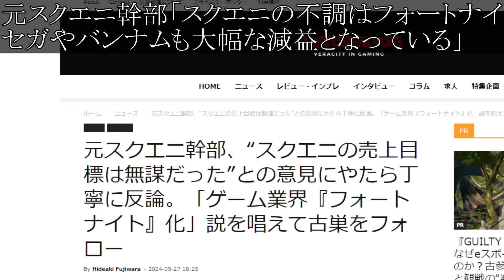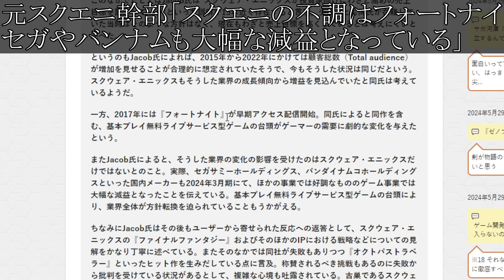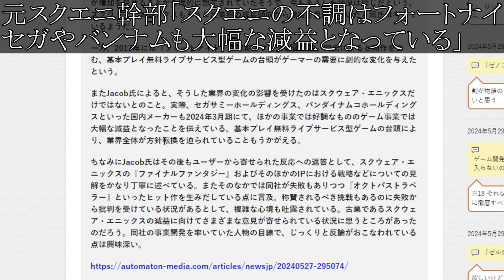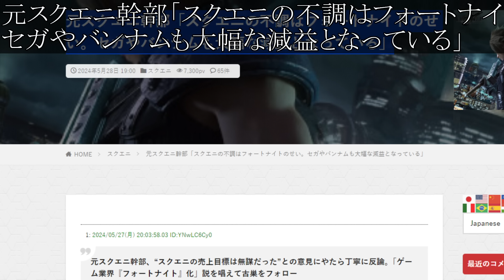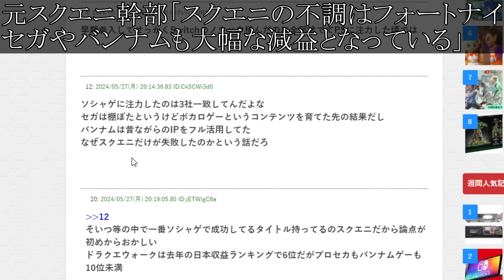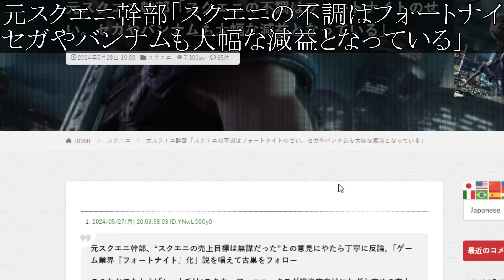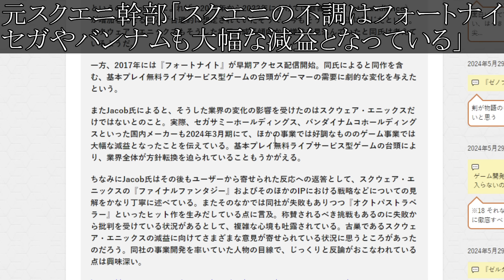【スクエニ】スクエニ関係者が低迷の原因について真相を語ってしまうが、、、、、、、、、、、、、、、、、、、【攻略/FF7リバース/ドラクエ12/3リメイク/公式/FINALFANTASY XVI/